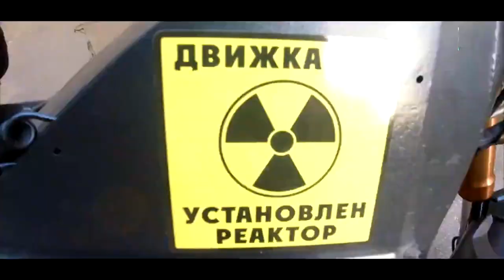Мотоциклы с двигателями Дуюнова: впечатления владельцев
Две новинки техники с совмещёнными обмотками было представлено на слёте любителей электротранспорта Electroday 2020.

Это мотоцикл STELS Trigger 50 SM с мотором DA-100S, переоборудованный инвестором проекта «Двигатели Дуюнова», Георгием Чаниным. А также электробайк XMOTO MSX125 с асинхронным мотор-колесом 318-го габарита от партнёра проекта и популярного видеоблогера Николая Maklaud.

Владельцы мотоциклов присутствовали на мероприятии и дали интервью Александру Судареву.

Николай Maklaud рассказал о своих впечатлениях от поездки на байке, который он модернизировал буквально за пару дней до Electroday, установив мотор-колесо  с совмещёнными обмотками 318-го габарита. Ранее этот двигатель стоял на скутере Irbis Grace и эксплуатировался в самых жёстких условиях.

Николай особо отметил, что во время езды на байке с мотором-колесом не чувствуется никаких вибраций, по сравнению с аналогами BLDC: «Он едет плавно, а по звуку — как летающая тарелка… Накат шикарный. У колёс на магнитах он тоже есть, но здесь значительно сильнее ощущается».

Электробайк XMOTO MSX125 с мотор-колесом — уже не первое транспортное средство со «Славянкой» работы Николая Maklaud. Многие инвесторы проекта знакомы с мотоциклом BOSS, на котором установлен двигатель DA-90S: видео его ходовых испытаний Николай не раз публиковал на своём YouTube-канале.

Для другого инвестора проекта, Георгия Чанина из Дмитрова, мотоцикл STELS Trigger 50 SM стал первой техникой, на которой он установил мотор с совмещёнными обмотками. «С самого детства у меня была мечта построить электроцикл и благодаря двигателям Дуюнова у меня наконец-то это получилось», — поделился механик.

Он отметил, что на Electroday его мотоциклом интересовались многие посетители и все они удивлялись и радовались тому, что в моторе используется российская технология. В интервью Георгий рассказал о технических характеристиках своего мотоцикла, назвав его «монстром» на дороге.

Хотите узнать больше подробностей о байках со «Славянкой»? Смотрите видео, которое подготовил Александр Сударев, и делитесь им с друзьями и коллегами.